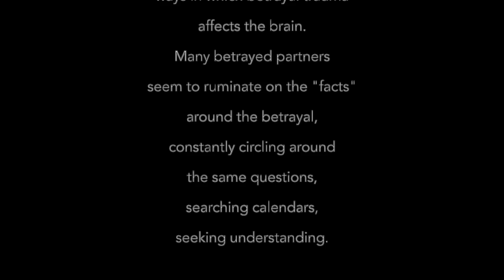How Does Betrayal Trauma Affect the Brain?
Dr. Jake Porter explains some of the ways that betrayed partners experience trauma neurobiologically.